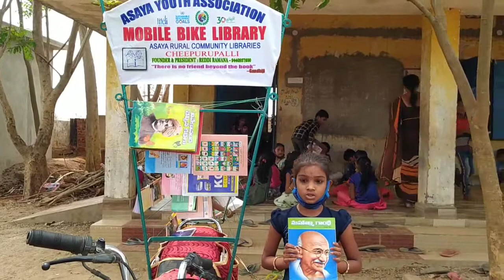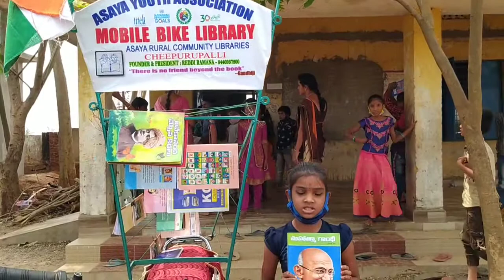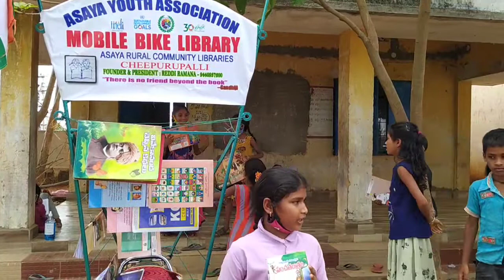Awareness on mobile bike library tour book reading in Garividi Mandal Mandirivalasa Govt. School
*పుస్తక పఠనం తో మానసిక. వికాసం..ఆశయ సంస్థ అధ్యక్షులు. రెడ్డి రమణ అన్నారు*

*విజయనగరం జిల్లా. గరివిడి మండలం మందిరివలస  పాఠశాలలో ఈ రోజు మొబైల్ బైక్ లైబ్రరీ పర్యటన  కార్యక్రమంలో విద్యార్థులకు పుస్తక పఠనం గురించి అవగాహన కల్పించడం జరిగింది*

 *ఆశయ యూత్ అసోషియేషన్ మరియు ఆశయ రూరల్ లైబ్రరీ వారి ఆధ్వర్యంలో*

గ్రామీణ ప్రాంతాల్లో వున్న విద్యార్థులకు  పుస్తక పఠనం పెంపొందించడానికి ఈ  *మొబైల్ బైక్ లైబ్రరీ ని ప్రారంభించాం అని అ సంస్థ అధ్యక్షులు రెడ్డి రమణ అన్నారు. ఈ కార్యక్రమాం నేటి వరకు 990 కిలోమీటర్లు 54 గ్రామాల్లో పర్యటన చేయడం జరిగిందని అలాగే 3704 మంది పుస్తక పఠనం చేసారు అని ఈ కార్యక్రమం గురించి వివరించడం జరిగింది అని  ఈ మొబైల్ బైక్ లైబ్రరీ లో విద్యార్థులకు నీతి కధలు, స్వామి వివేకానంద పుస్తకాలు,జీవన నైపుణ్యాలు, పుస్తకాలు,యువత కు కావల్సిన పుస్తకాలు  పెద్దలకు,మరియు అన్ని తరగతులు వారికి కావల్సిన పుస్తకాలు అందుబాటులో వున్నాయని,  విద్యార్థులు మొబైల్ పోన్లు వాడకం పెరిగిపోతోంది అని అవి  వాడకం తగ్గించి పుస్తకాలు చదవాలని, తద్వారా మేధోశక్తి పెంచుకోవాలని అన్నారు*

*కార్యక్రమంలో. H.m. జగన్నాథం మాట్లాడుతూ మాట్లాడుతూ. ఒక మంచి మిత్రుడు కన్నా ఒక మంచి పుస్తకం మేలుగోలుపుతుంది అని జీవితంలో మంచి మార్కులు కోసం చదువుతున్నాం తప్ప మంచి విలువలు కూడిన పుస్తకాలను చదవడానికి ప్రయత్నం చేయలని, అన్నారు*

*ఆశయ సంస్థ అధ్యక్షులు మాట్లాడుతూ మనిషి పుస్తకాలు ధైర్యం ఇస్తుంది అని రోజు వారి లో 1 గంట అయినా పుస్తకాలు చదవడం అలవాట్లు చేసుకోవాలని అందు కోసమే ఈ మొబైల్ లైబ్రరీ ఏర్పాటు చేసామని  గ్రామీణ ప్రాతంలో వున్న. వారికి పుస్తకాలను చదివించడం జరుగుతుంది అన్ని అన్నారు*

ఈ కార్యక్రమంలో , ఉపాధ్యాయులు. శ్రీరాములు, ఉపాధ్యాయురాలు, శశికళ,విద్యా వాలెంటర్ విద్యార్థులు పాల్గొన్నారు